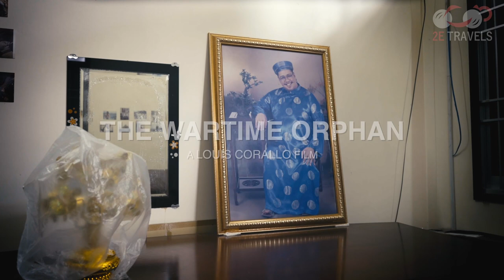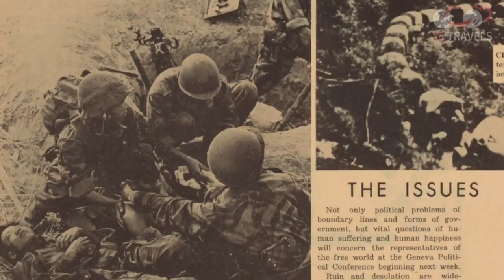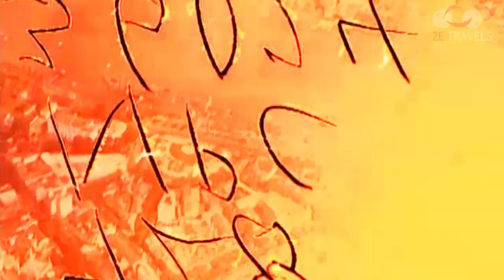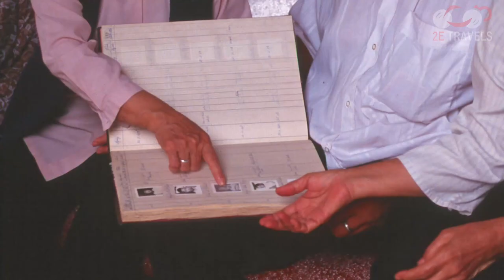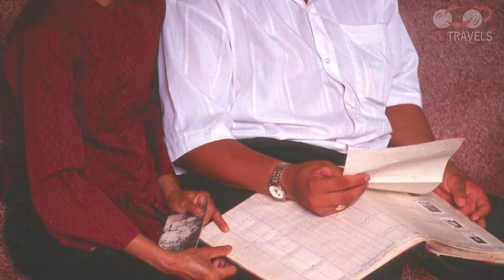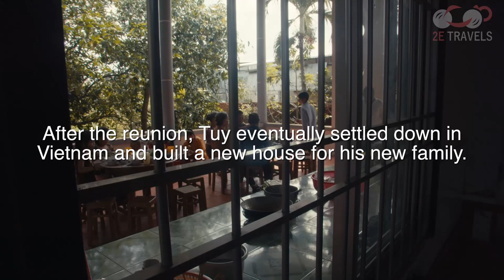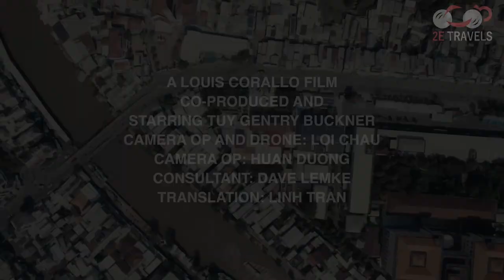2E Reunites with BÉ | Episode 9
Watch how 2E finds his biological mom in Vietnam!
❤ Let's be FRIENDS! ❤
2E Travel's
2E & Co.
Others
I would like to give credit and special thanks to  @LouisCorallo85. You dug deeper into my heart and emotions to know more of my story and so this film is remarkable!

Image by valadzionak_volha on Freepik